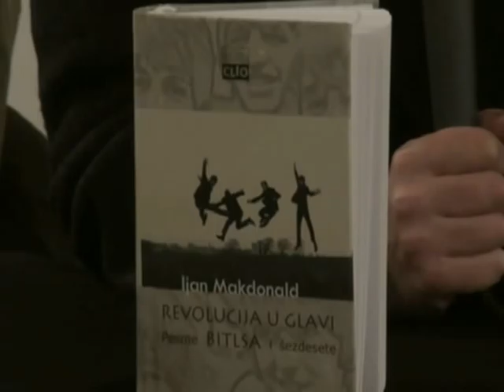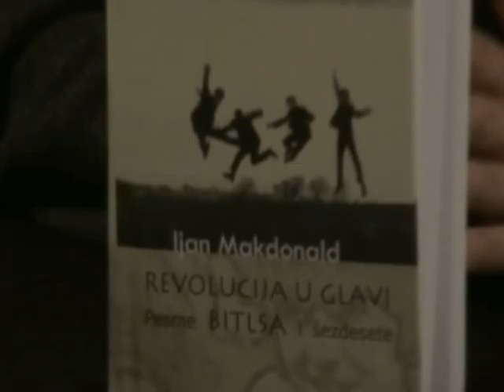Promocija knjige "Revolucija u glavi".mpeg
Promocija je održana u Domu kulture 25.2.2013. u Novom Bečeju. Govorili: prof.dr Zoran Paunović sa Filozofskog fakulteta u Novom Sadu, Pavle Bobić, prevodilac i nastavnik engleskog jezika u OŠ "Josif Marinković" i Siniša Karalić, nastavnik engleskog jezika i muzički saradnik na prevodu.